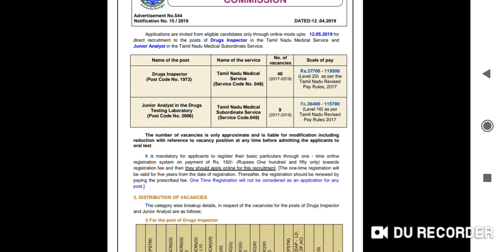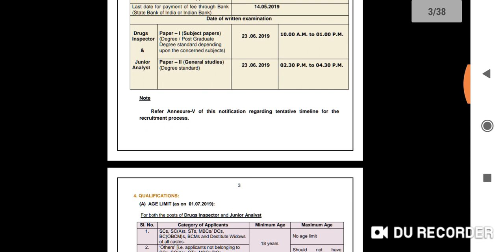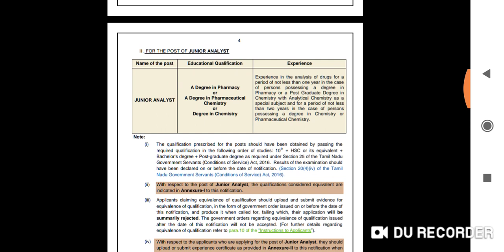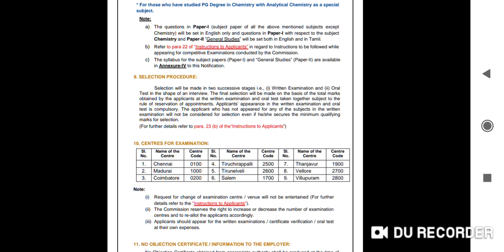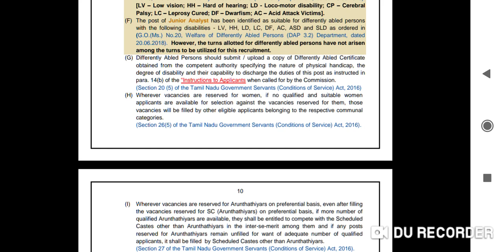TNPSC NEW POSTING 2019 FOR ANY DEGREE HOLDERS AS DRUG INSPECTOR ETC. TOTAL 49 POSTS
As mentioned earlier, the online application process began from April 12th and the last date to apply for both posts is May 12th, 2019 for direct recruitment. It is mandatory for applicants to register their basic particulars through one - time online registration system on payment of Rs. 150 towards registration fee and then they should apply online for this recruitment. Please note that One Time Registration will not be considered as an application for any post.

Toppers IAS Academy Velachery